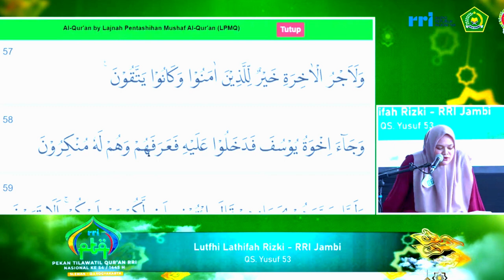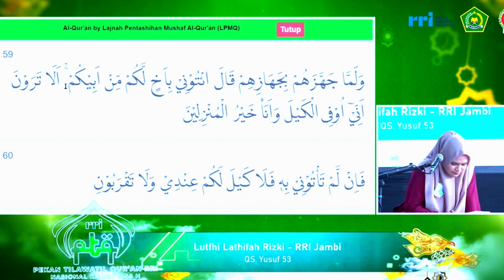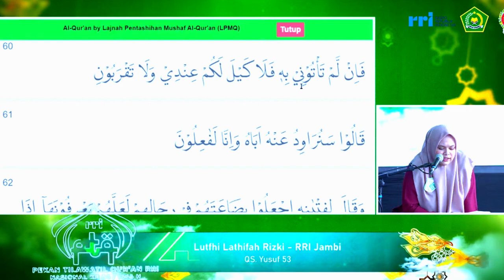BABAK FINAL TILAWAH PTQ RRI NASIONAL KE-54 TAHUN 2024